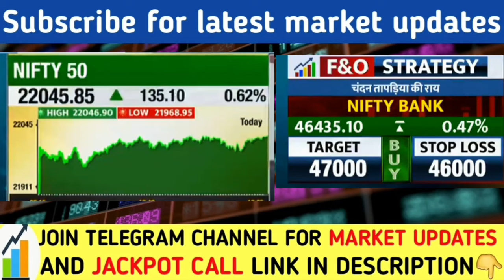सोमवार को न्यु हाई आएगा | Nifty banknifty prediction for tomorrow | Nifty analysis | Reliance hdfc